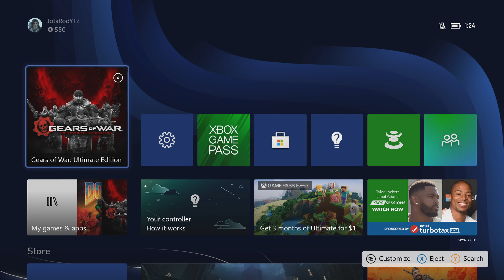[4K] Gears of War - 100% Playthrough - Part 1 - INTRO! (XBOX SERIES X)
WELCOME TO GEARS OF WAR! Yes guys, it's time for another playthrough to begin. Our 4th of the channel, I know I've said this already but I cannot wait to be done with these already recorded playthrough's. After this one we'll have 4 more to go till The Last of Us. With that, I have nothing more to say I hope you guys all enjoy the series premier to Gears of War.

Gears of War is a 2006 third-person shooter video game, the first installment of the Gears of War series. It was developed by Epic Games and published by Microsoft Game Studios, initially as an exclusive title for the Xbox 360 in November 2006, before a Microsoft Windows version of the game, developed in conjunction with People Can Fly, was released in 2007. The game's main story, which can be played in single or co-operative play, focuses on a squad of troops who assist in completing a desperate, last-ditch attempt to end a war against a genocidal subterranean enemy, the Locust, and save the remaining human inhabitants of their planet Sera. The game's multiplayer mode allows up to eight players to control characters from one of the two factions in a variety of online game modes. Gameplay features players using cover and strategic fire in order to win battles.
In Gears of War, there are a total of 33 Collectibles all in which are COG Tags.

In this episode however, there are a total of 8 COG Tags to Collect. Below are their timestamps.

Intro: 0:00
COG Tag #1: 4:25
COG Tag #2: 8:35
COG Tag #3: 10:00
COG Tag #4: 14:05
COG Tag #5: 19:45
COG Tag #6: 25:10
COG Tag #7: 30:30
COG Tag #8: 37:45